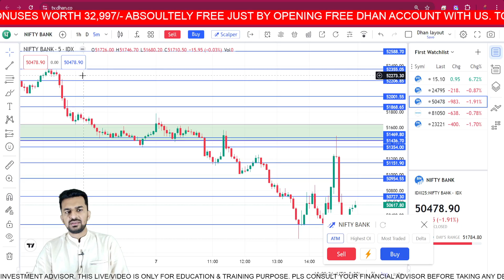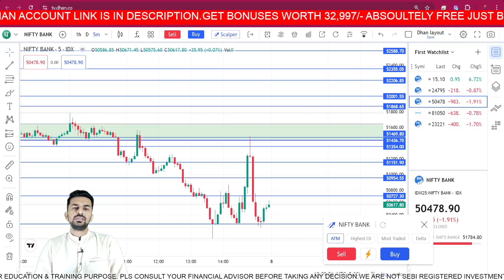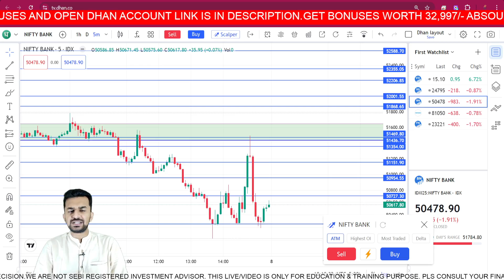50,543 INTRADAY LOSS. ALGO TRADING DAY- 3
In this video, I have tried to analyse my ALGO Profit & Loss for Today!

Step 2: Complete your KYC Process with Dhan
Step 3: Add 25,000 in your DHAN account.
Step 4: Send your details and Fund added screenshot to